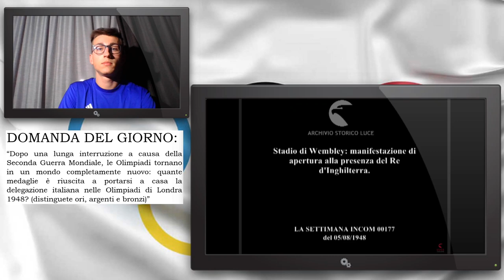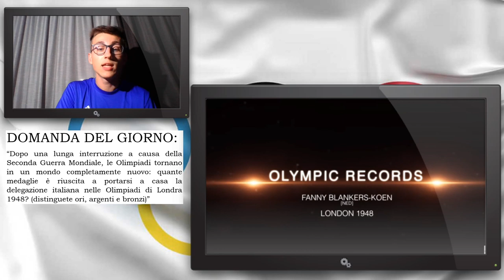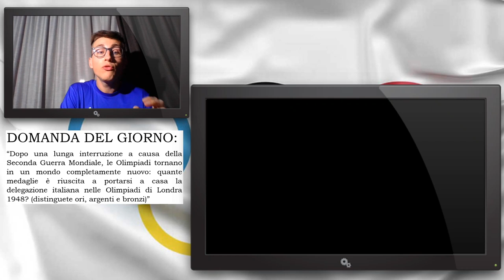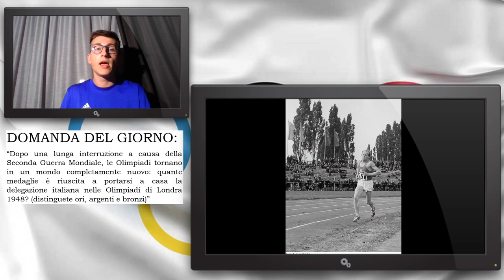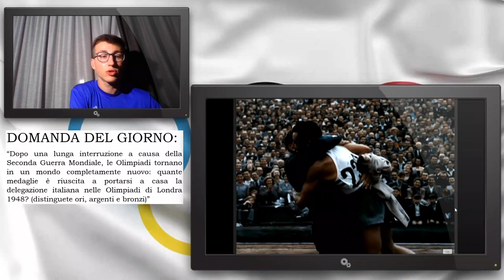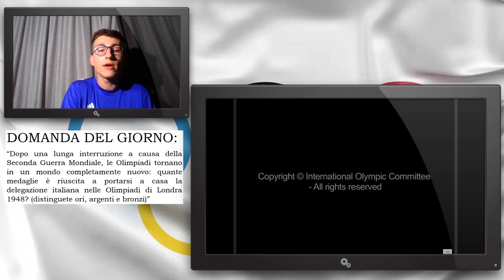Basi di Olimpiadi #12 [ il mondo riparte dalle Olimpiadi: Londra 1948 ]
Buonasera a tutti e bentornati in questa nuova rubrica, nella quale andremo a ripercorrere la storia delle olimpiadi: tante curiosità, tante statistiche, tanti aneddoti e tanti spunti di riflessione.

Oggi parleremo della quattordicesima edizione delle olimpiadi, la prima dopo la seconda guerra mondiale: Londra 1948.

Supportate la serie e condividetela per darmi modo di portarla avanti al meglio!